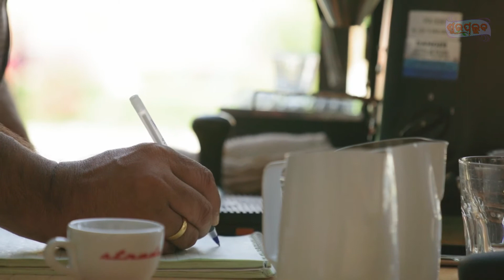Odia Poem Au Thare || ଓଡ଼ିଆ କବିତା ଆଉ ଥରେ | Open Mic by Shubhapallaba || College Diary - କଲେଜ ଡାଏରୀ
ଶୀର୍ଷକ: ଆଉ ଥରେ

ଆଉଥରେ ତୁମକୁ ନିଜର କରିବାକୁ ଚାହୁଁଛି,
ଆଉଥରେ ତୁମକୁ ମୋ ମନର କଥା କହିବାକୁ ଯାଉଛି ।
ଆଉଥରେ ଆମ ପ୍ରେମ କାହାଣୀ ମୁଁ ଲେଖୁଛି,

* Shubhapallabba Odia e-Magazine
* ଶୁଭପଲ୍ଲବ ଓଡ଼ିଆ ଇ-ପତ୍ରିକା

Odia Poem Au Thare || ଓଡ଼ିଆ କବିତା ଆଉ ଥରେ | Open Mic by Shubhapallaba || College Diary